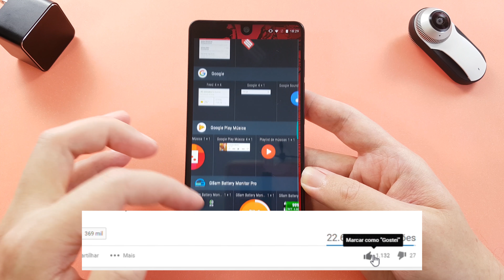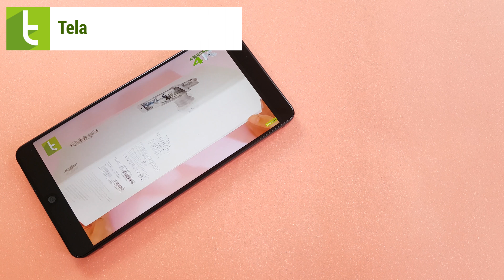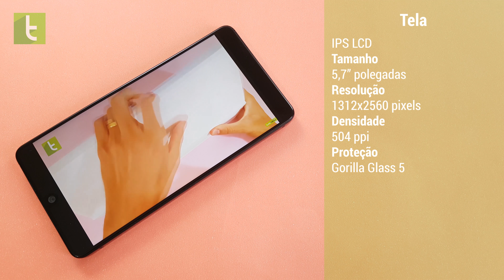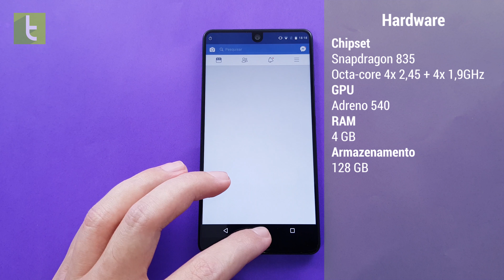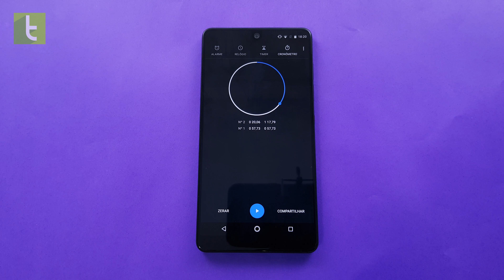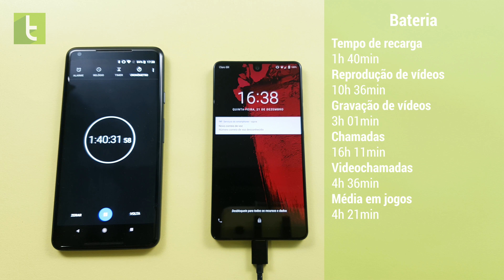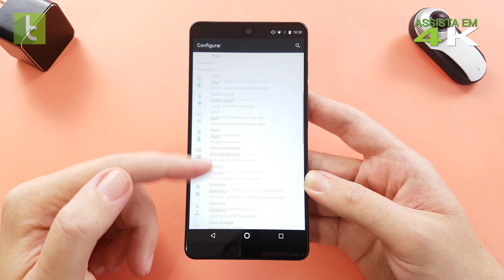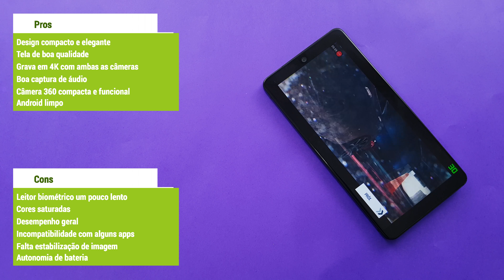Essential PH-1 prova que Android puro nem sempre é melhor | Review do TudoCelular